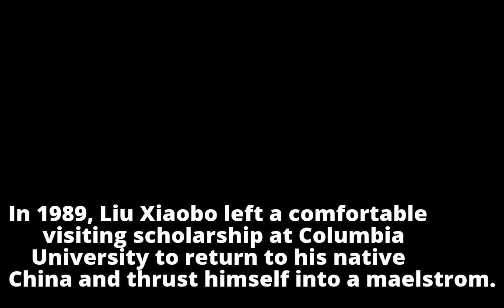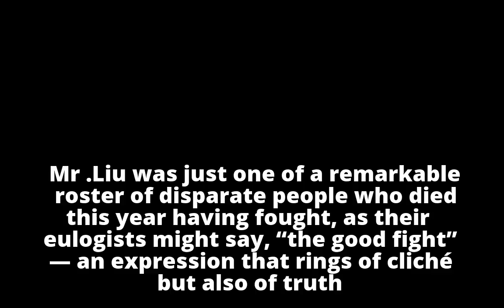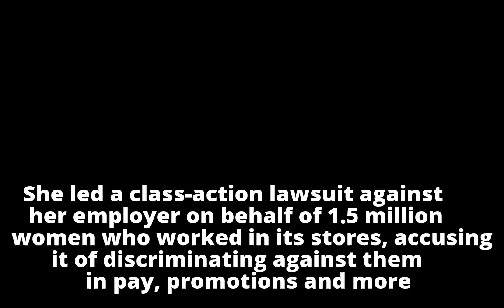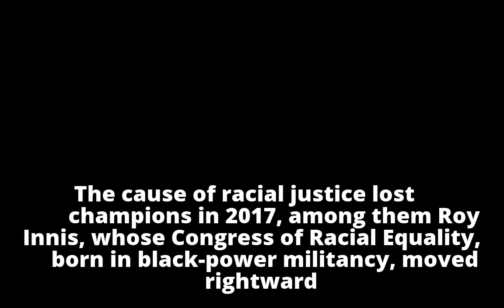Deaths in 2017: Among the Luminaries, Fighters With a Cause